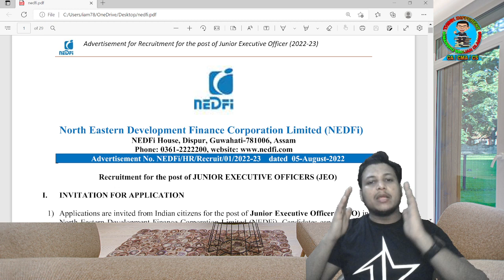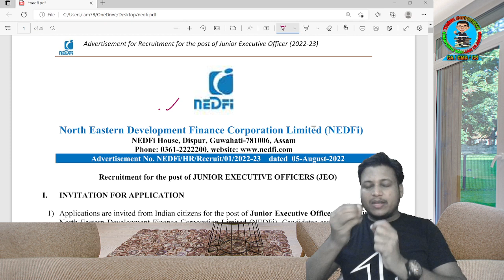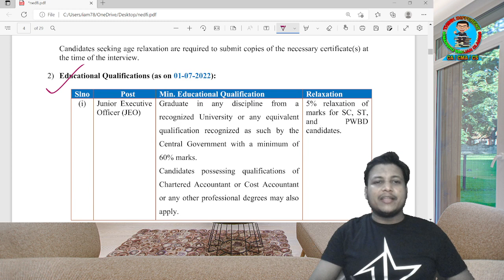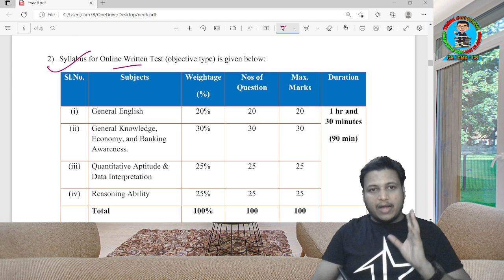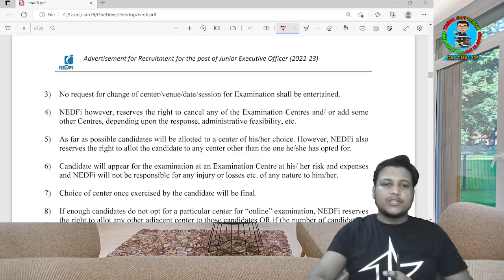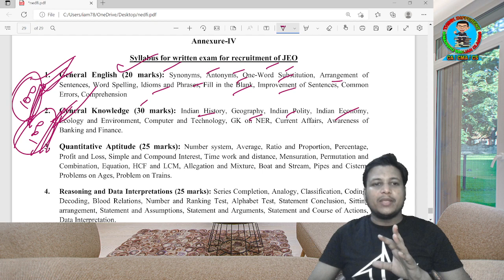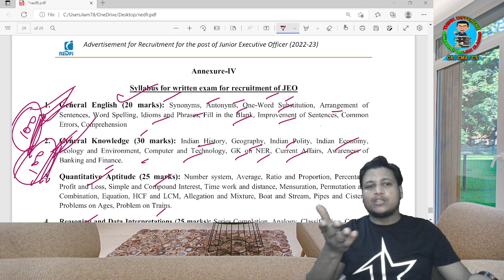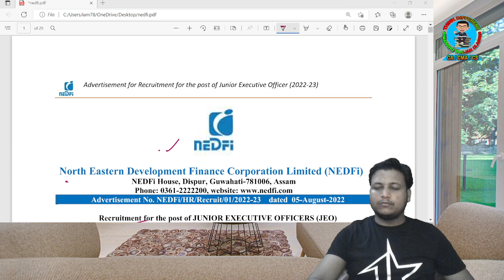NEDFI | FRESHER JOBS | CA JOBS | CMA JOBS | B.COM JOBS | JUNIOR EXECUTIVE OFFICER | PSU JOBS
For purchase of the Bank of India/ONGC/IREL/HPCL/NTPC Question Bank Terms & Conditions are given below:-

Description:-

Lecture-  NO
Coverage- Previous all types of Ask Question in PSU & Govt. Exam with Explanation.
Language-  English

Question Bank Fees: RS 500 Only

Terms & Conditions to Purchase the Question Bank
1. First Pay the amount & send the Screenshot and name
on:

2. you will receive a confirmation message from us for
Payment Received.

3. Then you will receive Question Bank Within 4 hrs after
payment received.

Payment Medium:
UPI ID: d.k.r6291@dbs